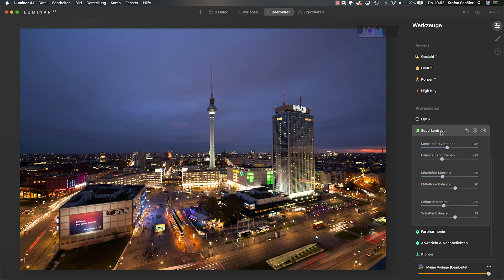Skylum Luminar AI - Kontrast optimieren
Unser Ambassador Stefan Schäfer zeigt euch in diesem Video, wie ihr mit Hilfe unserer Bildbearbeitungssoftware Luminar AI, einen entsättigten Dark Look in eure Bilder bringt.

Luminar AI ist der erste Bildeditor der vollständig auf künstlicher Intelligenz beruht.

Hast du schon von unserem neuen Kreativeditor gehört? Luminar Neo kommt im Winter 2021!

Wir wünschen euch viel Spaß beim Entdecken unseres, intelligenten Bildeditors!